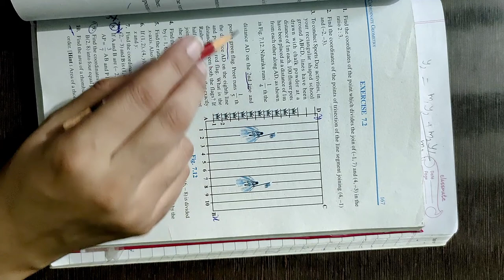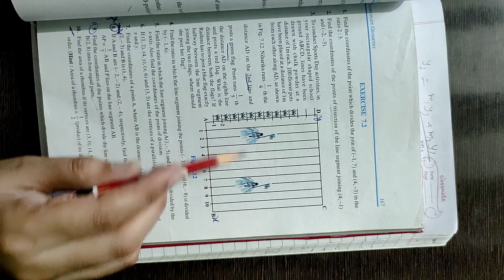class 10th exercise 7.2 Question 1 to 5